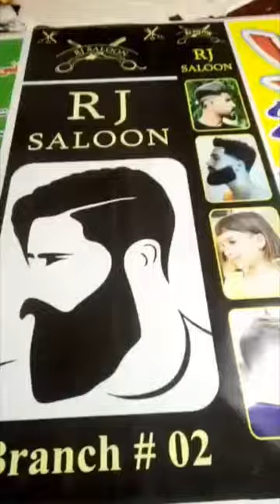STICKER (Oneway Vision) printing Barbershop printing